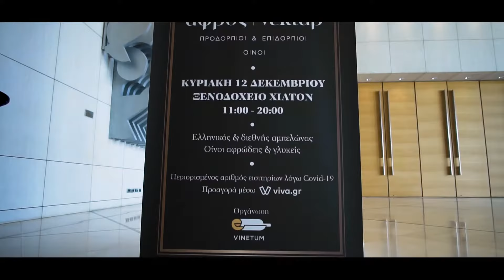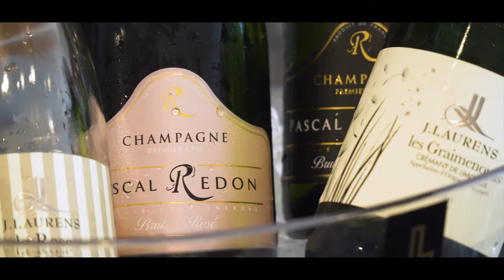Αφρός & Νέκταρ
Δύο κορυφαίες κατηγορίες οίνων, που είθισται να προαναγγέλλουν την αρχή και να επισφραγίζουν το τέλος ενός δείπνου (προδόρπιοι και επιδόρπιοι), συναντήθηκαν σε μία ξεχωριστή εκδήλωση, που διοργανώθηκε για πρώτη φορά στις 12 Δεκεμβρίου 2021, στην αίθουσα Τερψιχόρη του Hilton, σε απόλυτα γιορτινή ατμόσφαιρα.

Από τη σαμπάνια μέχρι τα prosecco και τα ταχύτατα αναπτυσσόμενα ελληνικά αφρώδη και από τα θρυλικά port μέχρι τα μεγαλειώδη μοσχάτα και vinsanto της Ελλάδας συντίθεται ένα πλέγμα με μερικά από τα καλύτερα κρασιά του ελληνικού και του διεθνή αμπελώνα. Οι θιασώτες τους είναι από τους πιο ενθουσιώδεις και φανατικούς μεταξύ των οινόφιλων!